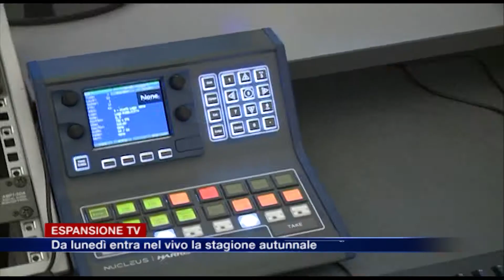Etg - Al via la nuova stagione televisiva di Etv